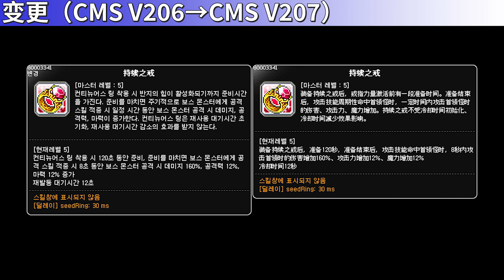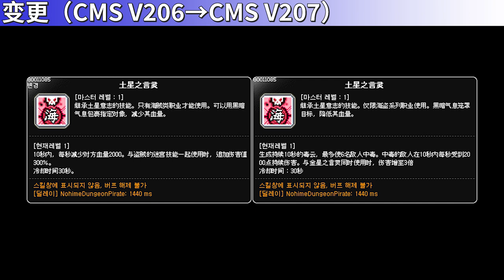[CMS V207] Skill Change Preview